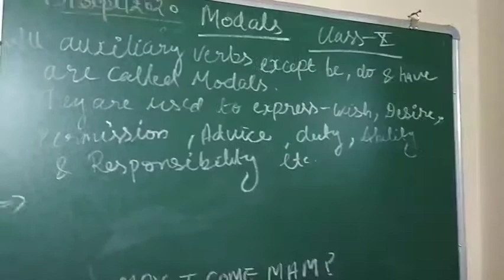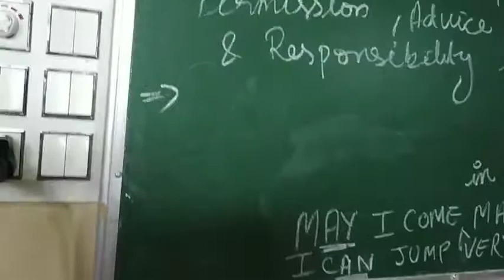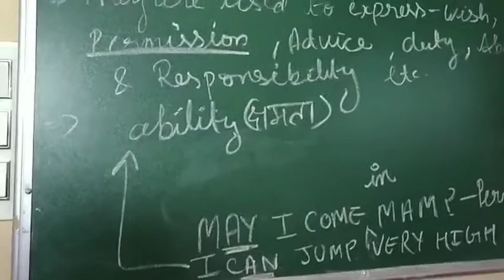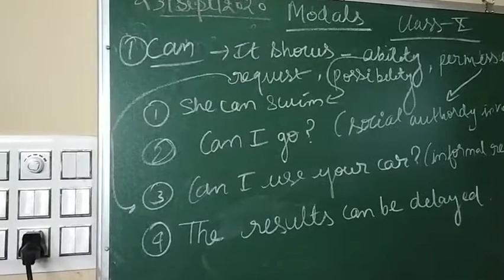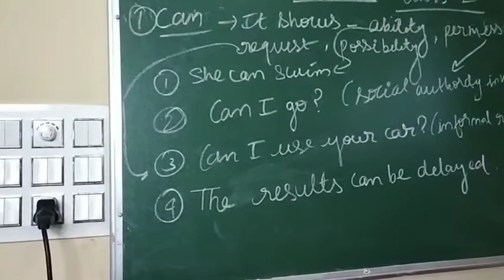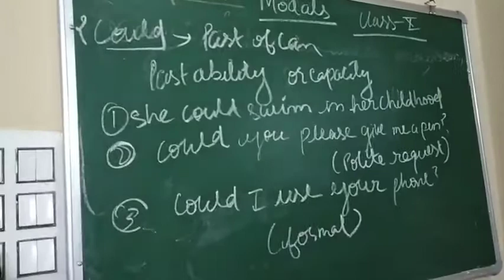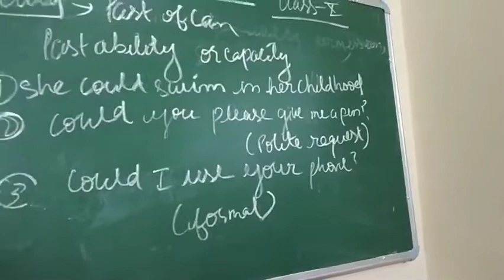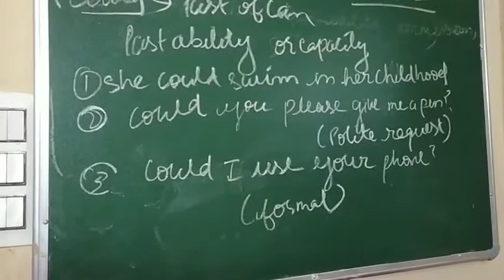class 10th Modals part 1